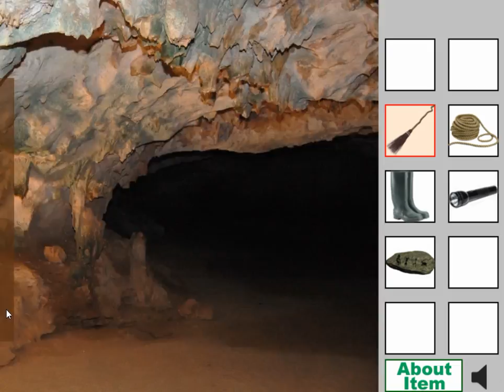[UmekoEscape] Cave Escape Walkthrough